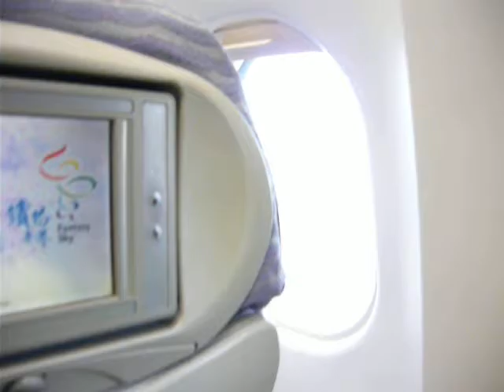Leaving Manila on China A340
Leaving Manila with China A340. Sad to leave, be back soon my friends. God bless my Pinoy brothers and sisters.